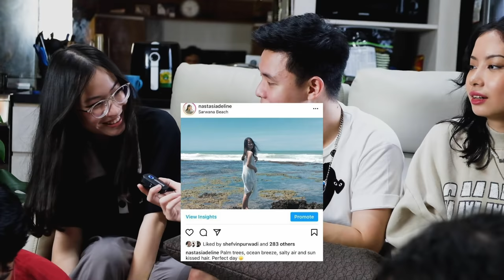FIGHT! Anak Gaul Jakut vs Jaksel | #47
Belakangan ini, ada tren baru di TikTok yang mengangkat fenomena 'Koko-koko Jakut'. Tim Jakarta Uncensored telah mengumpulkan dan mempertemukan anak-anak gaul dari Jakarta Utara dan Jakarta Selatan untuk mencari tahu adakah perbedaan pada cara bergaul kedua kelompok tersebut.